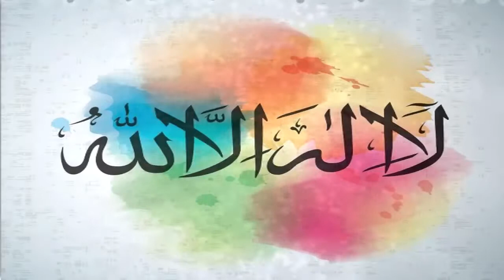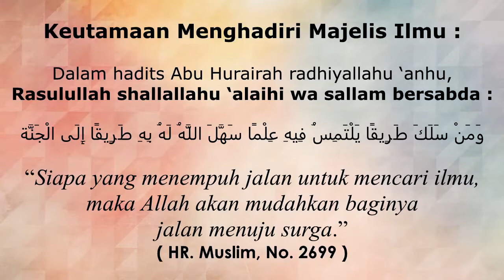Keutamaan Kalimat Laa Illaaha Illallah - Ust. Ishak A. Bakari, LC, M.Fil.i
Kalimat Laa Illaaha Illallah, merupakan kalimat yang paling agung bagi umat islam, dan kalimat ini memiliki keutamaan-keutamaan bagi yang mengucapkan, meyakini dan mengamalkannya. apa saja keutamaan-keutamaan dari kalimat ini. simak selengkapnya pada video berikut.